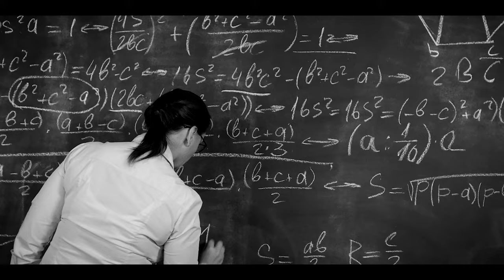KOBIETY - Magda#Stryja feat. Darek Budkiewicz, Piotr Łukaszewski, Kajtek Stryja (Official 2022)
Autor Tekstu: Magda#Stryja
Muzyka: Magda#Stryja, Darek Budkiewicz, Piotr Łukaszewski, Kajtek Stryja

Wokal - Magda#Stryja  _ nagrany w MaxFlowStudio Katowice 01/2022
Bass - Darek Budkiewicz _ nagrany w Budkiewicz Studio
Gitara - Piotr Łukaszewski _nagrana w Custom34 Studio Gdańsk
Synth, Loop - Magda#Stryja, Kajtek Stryja
Realizacja nagrania -  Dawid Twardowski dla MaxFlowStudio Katowice,
Mix i Mastering -  Dawid Twardowski, Darek Budkiewicz
Produkcja muzyczna -  Magda#Stryja, Darek Budkiewicz, Kajtek Stryja
Reżyser/Produkcja video – Magda# Stryja, Milan Serwański
Zdjęcia/Montaż – Milan Serwański
Producent kipu: Magda#Stryja

Szczególne podziękowania dla WALCOWANIA KATOWICE, za udostępnienie wyjątkowej industrialnej przestrzeni na potrzeby zdjęć do teledysku.
Wielkie, szczególne, podziękowania dla wyjątkowych  Kobiet, bliskich memu sercu, które mi zaufały i zgodziły się wystąpić w klipie nie znając jego ostatecznego kształtu:

Tekst/Lyrics:
To Ty, To One, to ja, to my
Siostry i dziewczęta czarownice, piękne strzygi,
Te urocze, to powabne, te poważne te zabawne.
Tak wiele i niewiele mają, jedne myślą długo inne w sekundę działają.
Jedna cicha, druga głośna, każda inna i ciekawa,
Każda sobą fajną historię opowiada
Każda wie co to radość, wie co to trud, wie co to smutek i co to ból

Ona miała plany lecz chora była, tamta karierę buduje lecz miłości nie zdobyła
A ta przy nim tyle lat trwała, była ciągle zdradzana Agresji i wyzwisk nadludzkich doznała
Tu przyjaźń kwitnie, tamte się nie lubią Te się ciągle kłócą, a tamte balują
Lecz dziś razem stają, ramię w ramię idą, w oczy sobie patrzą i w duszy głos słyszą

Nigdy nie będziesz, nigdy nie będziesz, Nigdy nie będziesz nigdy nie będziesz już sama

One od wieków jasny przykład dają, jak pomimo zakazów postęp do przodu pchają
W nauce, badaniach, polityce, sztuce, Na widoku, w podziemiu, czy na samym szczycie
Mimo barier i niechęci szlaki wyznaczają, mają rozum i uczucia i o siebie dobrze dbają
Więc nie warto nas ustawiać, ani zahamować Moje prawo moja wyspa, wolność, wola

Kossuthówna strzelcem była Erhart anioł skrzydlaty Atlantyk przemierzyła,
Johnson okno startowe Facetom obliczyła, Skłodowska dwa Noble za geniusz zgarnęła
Grace Kelly księżną, Indira premierem, Thatcher żelazna dama Mężczyźni przed Nią drżeli
Możesz lubić lub nie lubić, tych nazwisk nie pomijaj Girls Power, w nas Kobietach siła

One dziś świat zmieniają, one nam nadzieję dają,
One piękne są, mądre są, mają wizję mają moc
Tańcz Siostro to nasz czas słonce świeci dziś dla nas
Historię zmieniają, siłę nam dają, O nasza przyszłość dziś zabiegają
Idea piosenki: Jak sam tytuł wskazuje to KOBIETY były moją wielką inspiracją przy tworzeni tego utworu. Dedykuje go wszystkim Kobietom, mądrym, kreatywnym, które nie idą na skróty, które poszukują prawdy, są świadome, tym które – podobnie jak Mężczyźni – stają za sobą murem, nie ulegają manipulacji, czytają rzeczywistość, są inspirujące, dobre, kochają całym sercem, nie uznają wymuszonych kompromisów, zwłaszcza w miłości, gdy mają wątpliwości idą sobie, są twórcze, opiekuńcze, ciężko pracują, dbają o innych, kochają zwierzęta, pomagają, zapalają do działania, wstają o świcie lub późno popołudniu, bo w nocy pracowały, potrafią się śmiać, współczuć, złościć się, są szczere, odcinają się od złych ludzi i wszystkiego tego co im szkodzi, wychowują dzieci, gotują, sprzątają, bawią się do świtu, a wszystko co powyższe przeważnie potrafią zrobić w ciągu 24 godzin i to naraz :)
O mężczyznach też nie zapominałam, o czym świadczą czułe sceny w klipie z troskliwym, męskim ramieniem w tle.